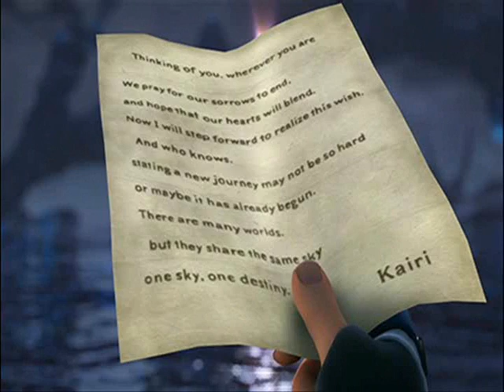KH2 Opening: Simple and Clean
Third video!!!

Please don't think I just copied over the original backgorund music, it took me forever to get the timing right.